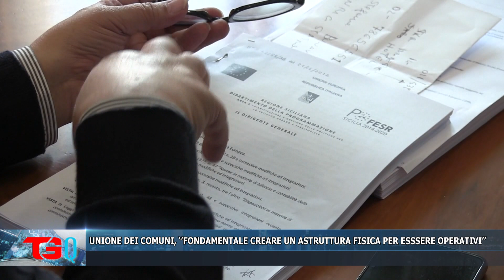UNIONE DEI COMUNI, ‘’FONDAMENTALE CREARE UN ASTRUTTURA FISICA PER ESSSERE OPERATIVI’’